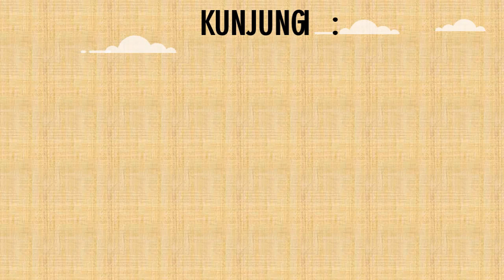Surat Keterangan Pindah Sekolah Ke Mozambique